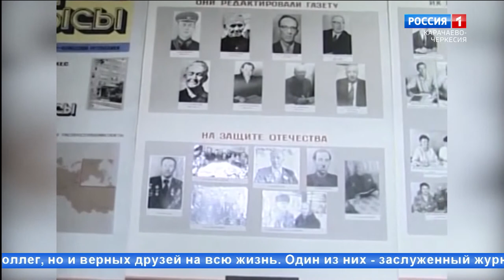"Живет в сердцах" (на ногайском языке)